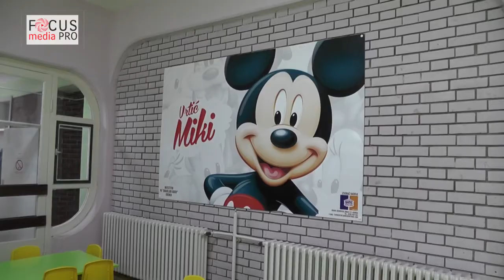Ulaganja u kikindskim vrtićima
Gradonačelnik Kikinde i njegova zamenica Stanislava Hrnjak tradicionalno septembrom obilaze vrtiće u okviru predškolske ustanove kako bi se upoznali sa posetojećim problemima i potrebama, ali i i da obiđu sve radove koji su urađeni u prethodnom periodu.